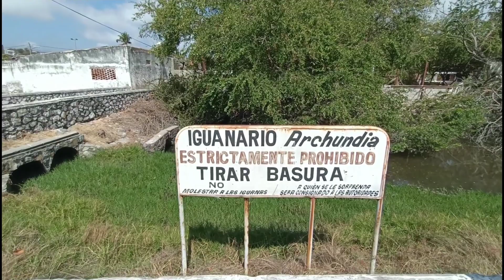Vlog - Paseo por el centro de Manzanillo, Colima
Hola!!! les comparto un poquito de lo mucho que nos ofrece el centro histórico de la ciudad de Manzanillo, Colima, espero les guste